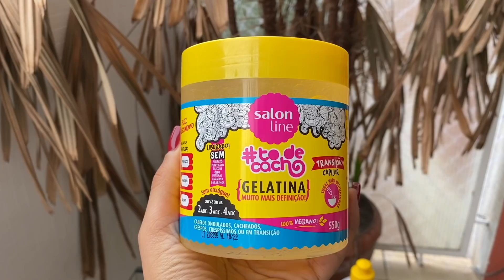TRANSIÇÃO CAPILAR: 6 DICAS PARA ARRASAR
Quem passou pela transição capilar sabe que é um momento difícil na vida das crespas e cacheadas e que todas as dicas são bem vindas! No vídeo de hoje eu vou dar 6 dicas praticas pra você arrasar!

Esse vídeo é um publieditorial.  Todas as opiniões são minhas.